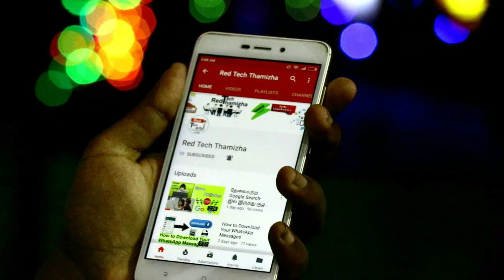Boat Bassheads 242 vs 225 Tamil - எது Best? Best Boat Wired Earphones Under 500/600 in Tamil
best boat headphones under 500/600 in tamil - Today we will talk about Boat Bassheads 100 vs 225 vs 220 earphones with mic and compare them.

🔥ரூ 500க்கு Wireless Earphone !